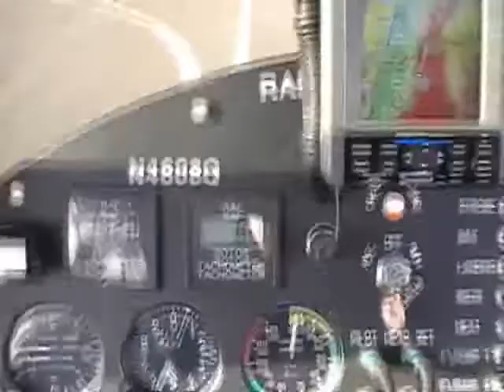RAF 2000 Gyroplane: Rio Grand Run_New.avi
RAF 2000 Gyroplane flight in Albuquerque, NM